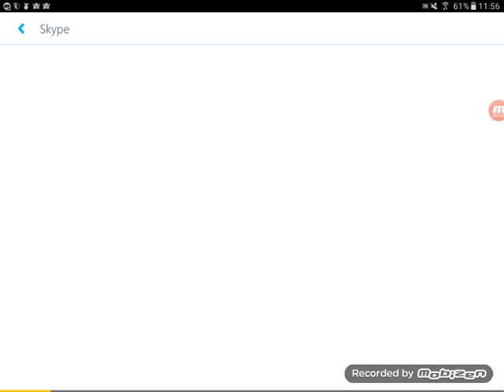J ouvre un conte skype pour mes abonner